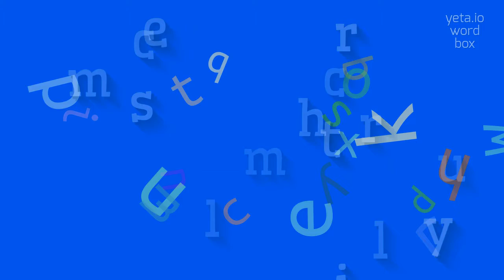How to say "molecular chemistry"! (High Quality Voices)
Watch in this video how to say and pronounce "molecular chemistry"!